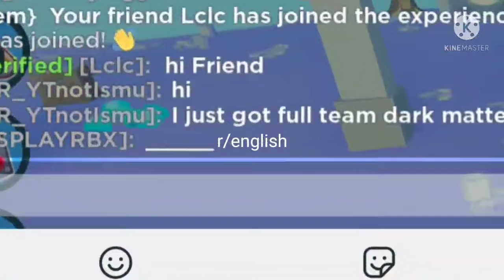GETTING MY DARK MATTERTEAM IN PET SIM X AND THEN TESTING THEM OUT!!